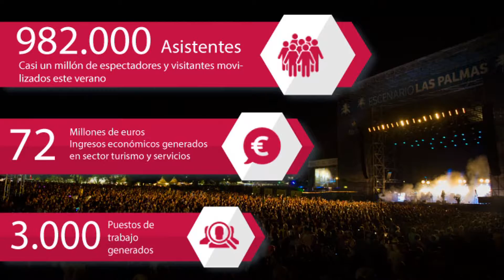La actividad de la Diputación genera este verano un millón de visitantes en los pueblos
La actividad de la Diputación de Castellón durante estos meses de verano ha sido un gran motor dinamizador de oportunidades en la provincia al ayudar a movilizar a cerca de un millón de espectadores y visitantes (982.000 según las estimaciones de los distintos eventos) en los 135 municipios de Castellón desde el pasado mes de junio y hasta septiembre, especialmente durante los meses de julio y agosto. Una actividad turística que ha revertido en un impacto económico de 72 millones de euros en el territorio castellonense y en la generación de 3.000 puestos de trabajo en el sector.

El presidente de la Diputación en funciones, Vicent Sales, ha hecho hoy balance junto al vicepresidente de turismo, Andrés Martínez, y el diputado de Deportes, Luis Martínez, de lo que ha calificado como “un verano histórico para el turismo de la provincia de Castellón. Hemos cumplido con el objetivo estratégico de que tras cada acción de la Diputación por posicionar la provincia como el mejor escenario deportivo o como el destino líder de festivales haya una oportunidad económica para los ciudadanos de Castellón, algo que también hemos conseguido con el constante goteo de cientos de eventos culturales que hemos fomentado en todos los pueblos de Castellón este verano. Cultura tradicional, deporte y turismo al servicio del empleo y las oportunidades de futuro de nuestros pueblos, esa ha sido la clave que ha dado estos resultados”.

Hay que tener en cuenta que estos tres bloques (festivales, eventos deportivos y cultura) vertebran de forma estratégica la actuación de la Diputación marcada por su presidente, Javier Moliner, en los 135 municipios de la provincia, atendiendo a la mejora turística y económica tanto de las zonas de costa como del interior con la generación de nuevas oportunidades.

En ese sentido, Sales, ha destacado que “en un entorno globalizado como el actual, también es muy importante ser más competitivo que el resto de destinos similares al nuestro. Es por ello que posicionar nuestro territorio con estos valores ha sido una de las claves del trabajo turístico de este verano”.

Castellón, tierra de festivales como gran plataforma turística

La iniciativa de la Diputación de 'Castellón, tierra de festivales' ha actuado como una gran plataforma turística que ha generado más de 732.000 espectadores en los cuatro grandes festivales de la provincia, al margen de los más de 75.000 resultantes de los 32 festivales que patrocina la Diputación en el ámbito cultural con una inversión de 100.000 euros.

“Castellón, tierra de festivales, ha ayudado con una inversión de 400.000 euros, a generar ingresos superiores a los 60 millones de euros para el sector turístico y servicios, generando más de 2.500 puestos de trabajo directos”, ha indicado Sales.

Tanto es así que los cuatro grandes festivales adjudicatarios de los contratos de patrocinio de la Diputación han tenido un gran comportamiento en sus ediciones de este año, siendo el Arenal Sound con 300.000 espectadores el más multitudinario; le sigue el Rototom, con 250.000 asistentes procedentes de 78 países diferentes, el FIB, con 170.000 espectadores acumulados durante los días del festival, y el Nickelodeon Slime Fest, con 12.000.

Castellón, escenario deportivo de más de 70 competiciones

El trabajo de la Diputación de Castellón por hacer del deporte una oportunidad turística y de desarrollo de los municipios ha ayudado a generar durante los meses de verano ocho millones de euros de ingresos económicos en la provincia (seis millones de todas las pruebas organizadas o patrocinadas por la Diputación y dos millones de euros de La Vuelta a España a su paso por la provincia del 5 al 7 de septiembre).

“Estos eventos deportivos suponen para los pueblos de Castellón un total de 150.000 espectadores, contando la previsión durante las dos etapas de La Vuelta, y 33.000 deportistas, 2.000 de ellos en los cuatro circuitos populares organizados por la Diputación”, ha explicado Vicent Sales, quien ha puntualizado que “han sido 70 pruebas deportivas celebradas, más de 50 con la colaboración de la Diputación y 17 pruebas de los circuitos populares provinciales, como son los de Voley Playa, Carreras Populares Nocturnas, Triatlón y Tenis Playa”.